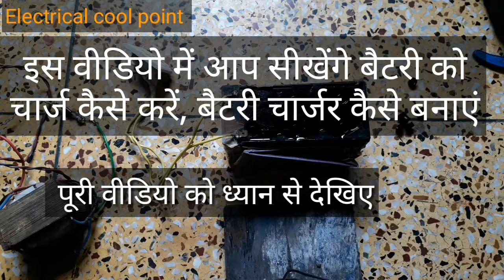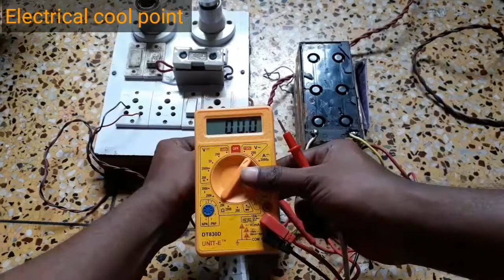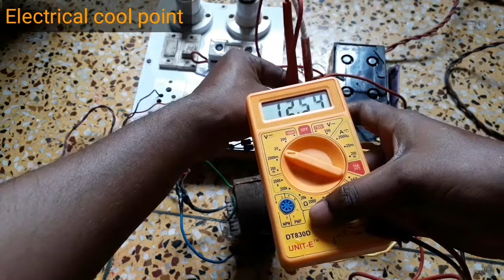12 volt battery charger ghar par kese banaye | ITI electrician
4- Step up or Step Down transformer | आउटपुट वोल्टता के आधार पर (ON THE BASIS OF OUTPUT VOLTAGE) #4👇

7- ट्रांसफार्मर को ठंडा रखने के क्या उपाय है | What is the solution to keep the transformer cool #7👇

कोई भी 12 वोल्ट की बैटरी को घर पर चार्ज कैसे करें नीचे वीडियो कॉलिंग में देखें👇